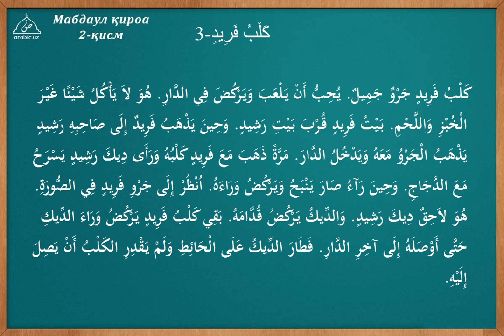3 dars Faridning iti tarkib